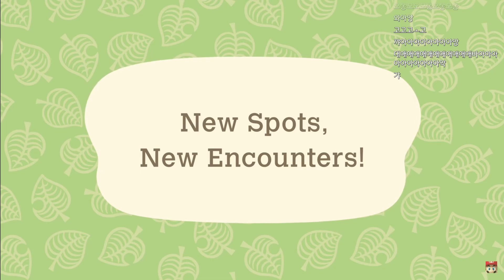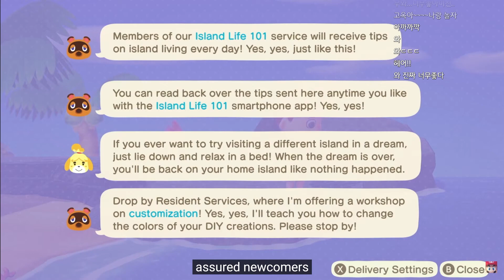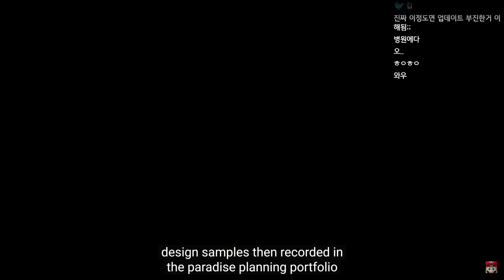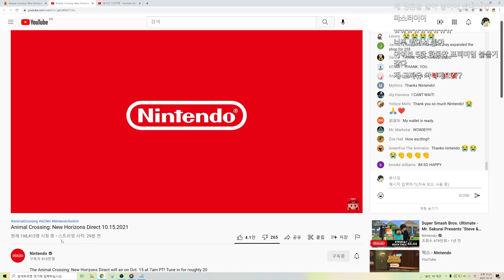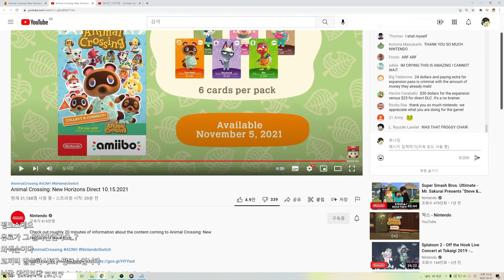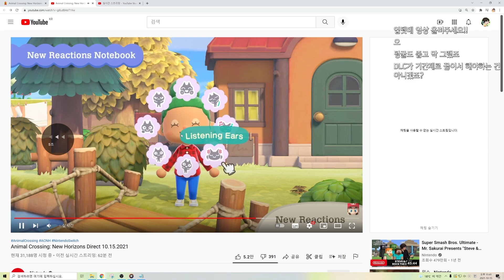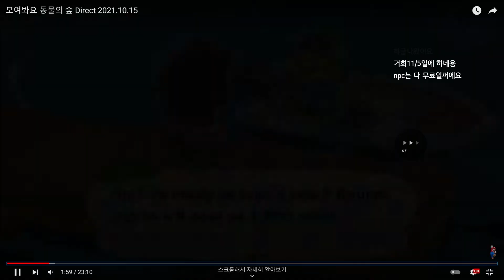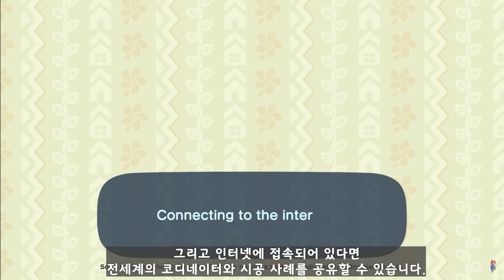제2의 모동숲 붐은 온다... [동물의숲 다이렉트]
닌텐도 믿고있었다구ㅠㅠㅠㅠㅠㅠㅠㅠㅠㅠㅠㅠㅠㅠㅠㅠㅠㅠㅠㅠ
칼갈고 온 제작진들 ㅠㅠㅠㅠㅠㅠㅠㅠㅠㅠㅠㅠㅠㅠㅠ
역대급 분량의 업데이트 컨텐츠들로 인해 이번엔 업뎃요약영상이 아닌 풀영상을 업로드했습니다

처음 영어 버전의 영상을 보면서 잘못 이해한 부분들이 있었는데 뒷부분에서 한글번역된 영상을 보면서 정정하였습니다. 이 점 참고 부탁드립니다.
남섬 장면에서 낯선고양이 언급한 부분은 잘못 언급한 부분이에요! 갑돌의 영어이름(Kapp'n)을 자막이 Cat으로 잘못 적혀있어서 오해했네요.. 죄송합니다 ㅠ.ㅠ
영어공부 열심히 해올게요. 일본어공부도. 😓
- 구독뱃지&구독티콘 사용, 생방송 다시보기 시청 가능!